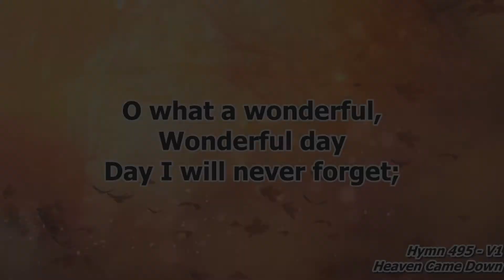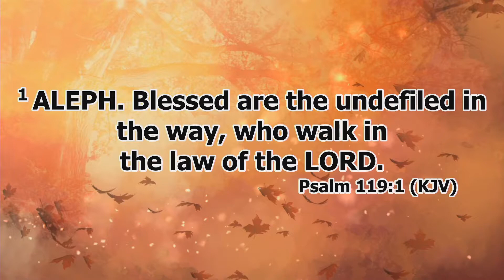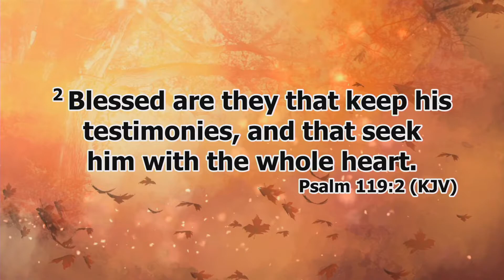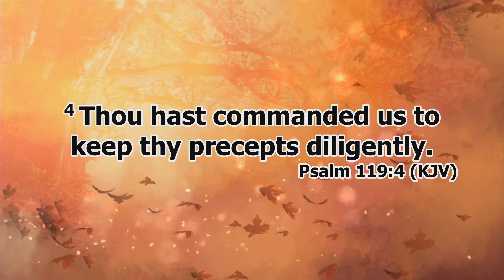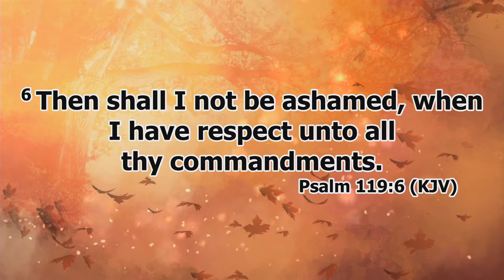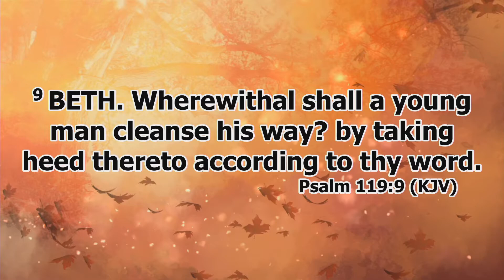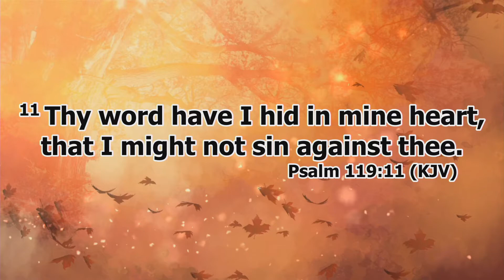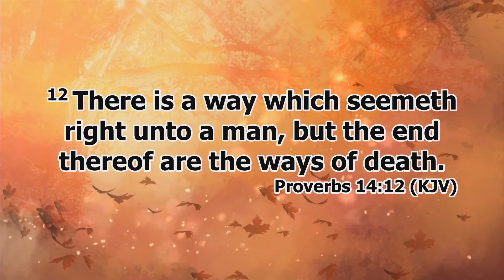The Scripture And Man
Sunday Evening
September 13, 2020
Psalms 119:1-16